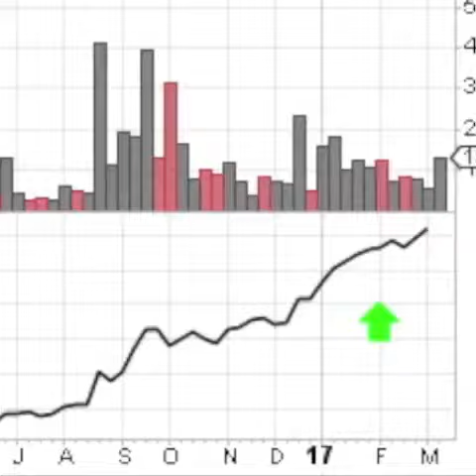Investing In Growth Stocks Can Make You Money Clovis Oncology CLVS 03-15-17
One minute video on Investing in Growth Stocks  Can Make You Money Clovis Oncology CLVS was up in above average volume with a EPS q/q over 20% on 03-15-17 Stock Market